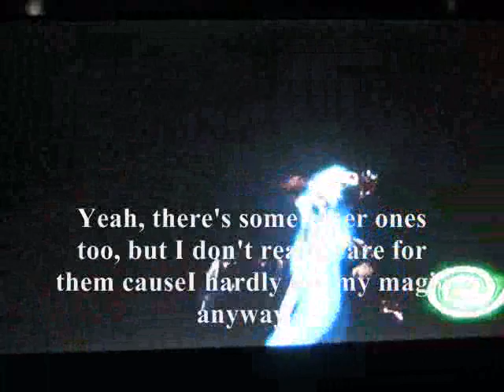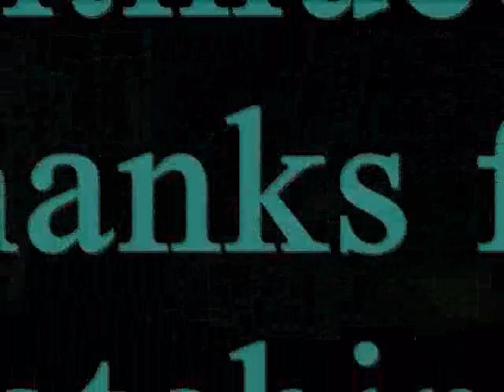Let's Play Soul Reaver 1 Part 10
Meh, just grabbing a couple spells before I start the new level. Enjoy ^_^